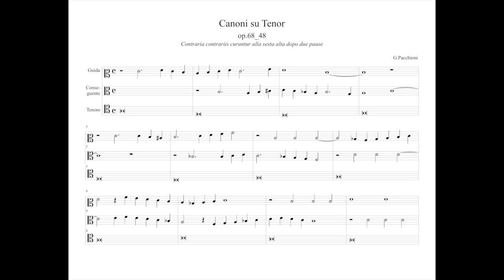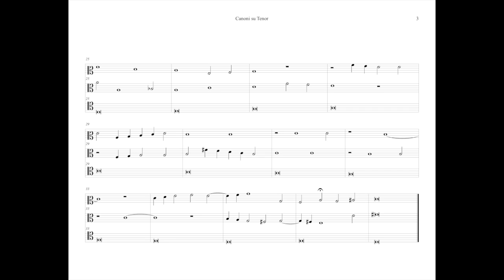G.Pacchioni Canoni su Tenor op.68 (n.48)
Canone riverso all'Ottava dopo due pause.
La differenza con io precedente sta nella diversa scelta della nota fulcro della inversione subita dal conseguente, mentre nell'altro la nota era RE, in questo la nota che fa da perno alla inversione di direzione è SOL.
Canone di difficile realizzazione e per il quale suggerisco usare valori larghi cercando armonie piene più che sia possibile. Sulla mia pagina di Facebook ho postato una tabella che aiuta alla sceta delle consonanze rivoltabili dal conseguente secondo questo fulcro.